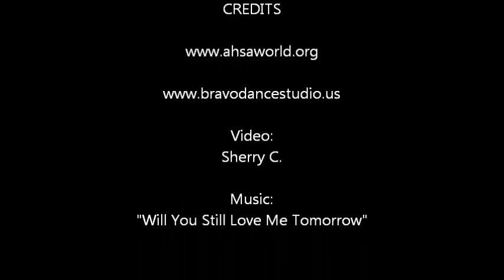CARnHAL20170812 West Coast Swing: Tango Whip, Snapback, Charleston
CARnHAL
West Coast Swing Dance Class
UNESCO CID SFS / AHSA / Bravo Dance Studio (Managing Office)
40471 Encyclopedia Circle
Fremont, California 94538
USA